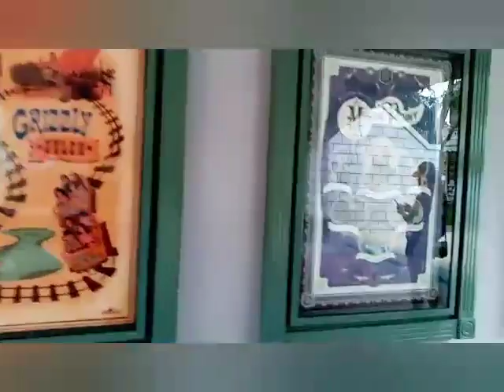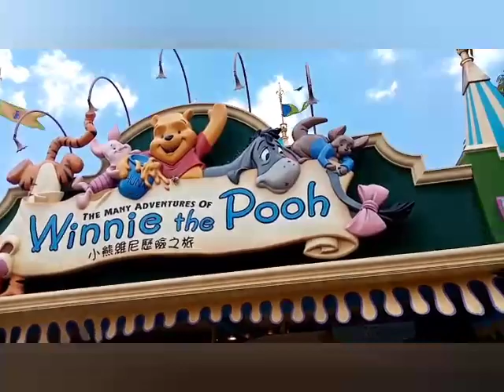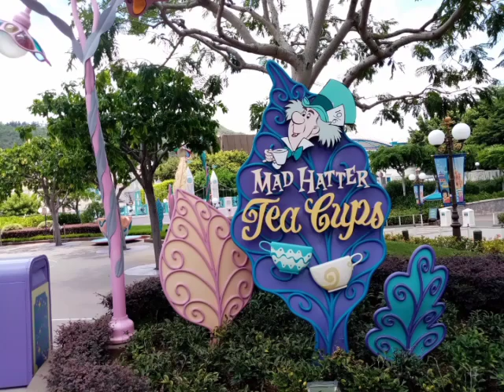Hong Kong Disneyland// amazing views with the cartoon characters emage